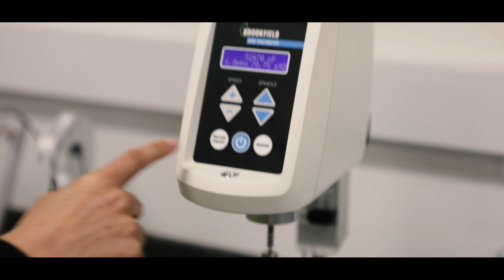Boost - Group 55 case study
South Ribble pet and personal care products manufacturer Group55 Ltd has increased turnover by more than 40% and created twelve new jobs after receiving funded growth mentoring support from Boost.

Stephen Turner, founder of Group55Ltd tells us about his business and his experience of working with Boost; Lancashire's Business Growth Hub.

Looking to boost your business? Start the growth conversation with Boost today by visiting or calling 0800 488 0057.